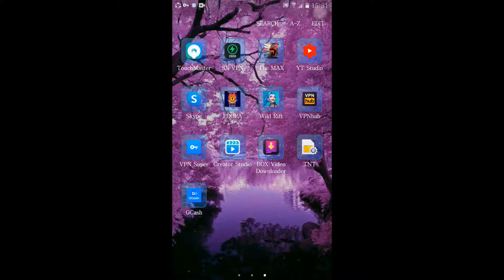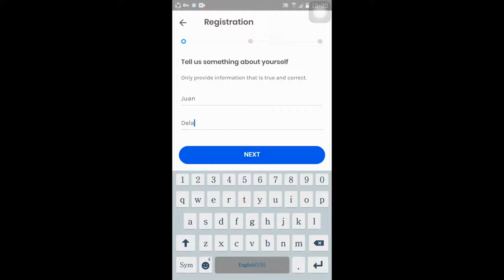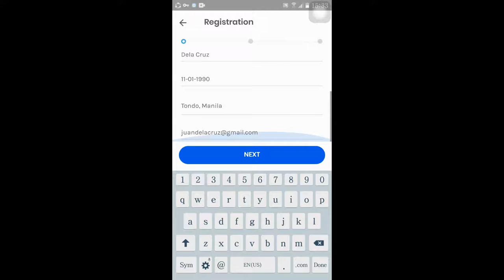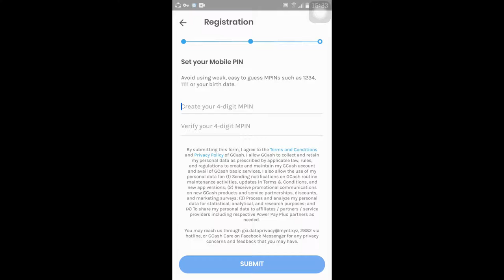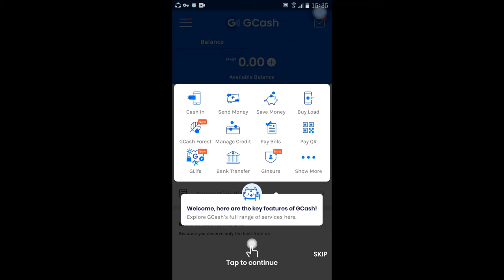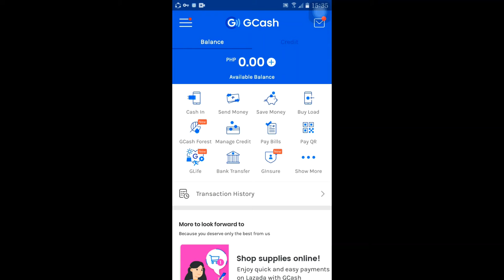HOW TO REGISTER GCASH / NA HINDI ALAM NI MISIS / JEC VLOGGER